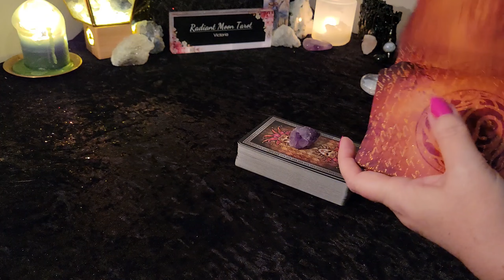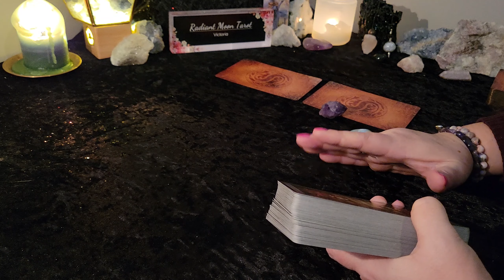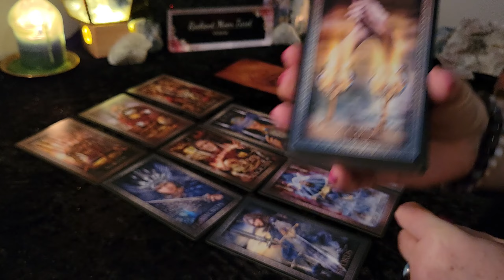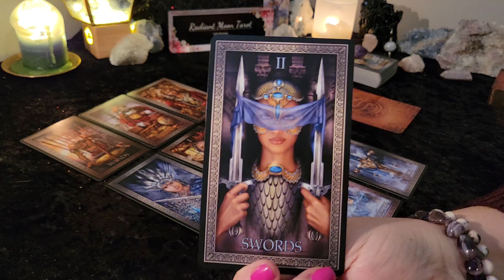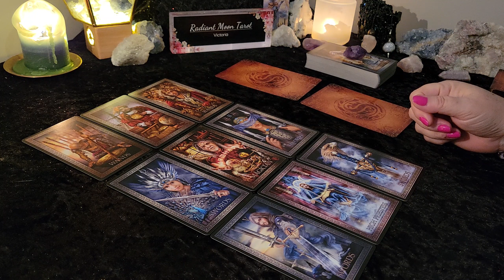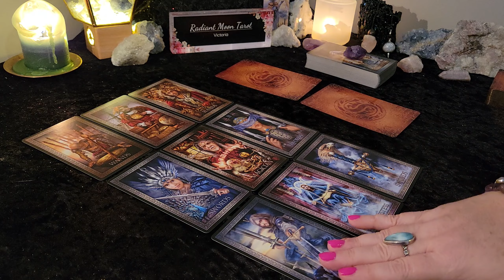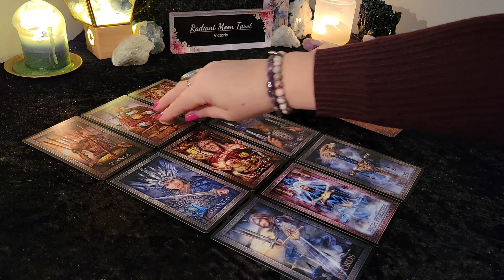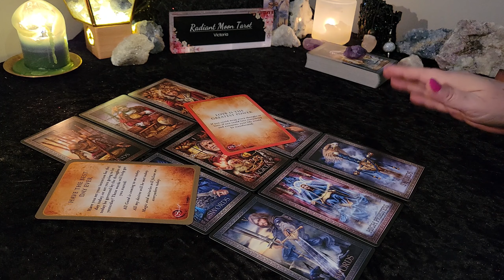LEO ~ You are MAGIC ~ This is Manifesting! ~ MONEY & CAREER March 2024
Hello beautiful souls! Choose your deck! This is your MARCH 2024 MONEY & CAREER Reading for all LEO Sun, Moon & Rising signs. Enjoy your reading, and check out the other playlists below for more content!

Victoria
XOXO